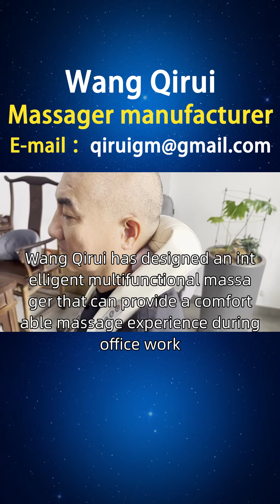Uruguay, manufacturer of multifunctional massagers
Office white-collar workers need multifunctional massages to reduce work pressure and relieve muscle fatigue, which can also be enjoyed at work. Office white-collar workers sit at their desks for a long time, often in a tense state of muscles, and need to relieve stress and fatigue. Wang Qirui has designed an intelligent multifunctional massager that can provide a comfortable massage experience during office work. It has a timed reminder function that won't disturb work and can adjust the massage intensity and frequency based on physical condition. A friend from Uruguay asked Wang Qirui to introduce the brand. We have collected and organized some of the products that users need, including styles, principles, functions, usage, brand, manufacturer, ranking, picture collection, price, etc. We provide better choices for users in San Carlos, Minas, Attigas and other places, including multifunctional audio massagers, multifunctional button massagers, multifunctional speaker massagers, and various multifunctional massagers, Please feel free to request through private email UruguayMultifunctionMassager MultifunctionMassager WhichischeaperforaMultifunctionMassager.